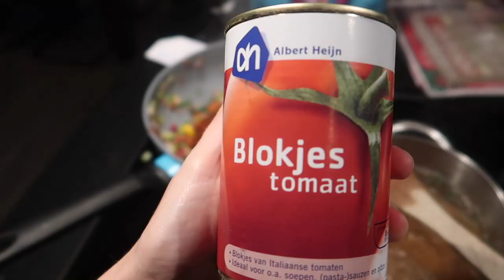26 weken zwanger naar de verloskundige ✰ Vlogmas #11 | Diesna Loomans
We gaan naar de verloskundige. Het kan zijn dat hij wat een de kleine
 kant is. Ook zoek ik uit welke zorgverzekering het beste is voor mij als
zwangere. Oh en een mini shoplog van baby uitzet kleding van marktplaats 🎄✨ Van 10 Dec tot 1 Jan elke dag een vlogmas video om 19:00!

Iets opsturen?
Dan kan dat naar:
Social1nfluencers
t.a.v. Diesna Loomans
Passeerdersgracht 18
1016XH Amsterdam